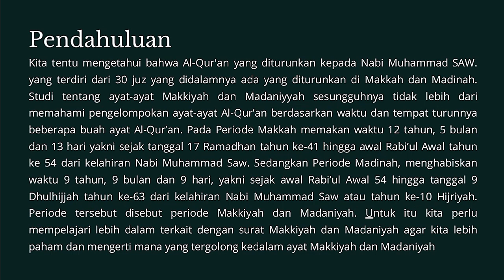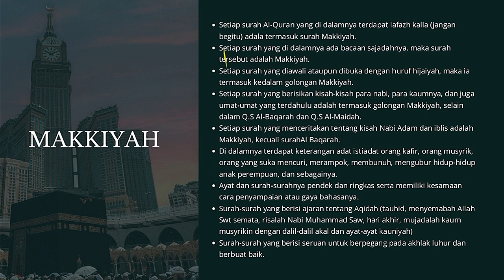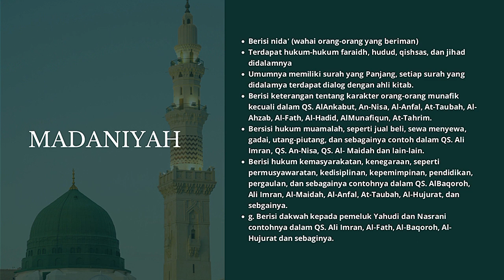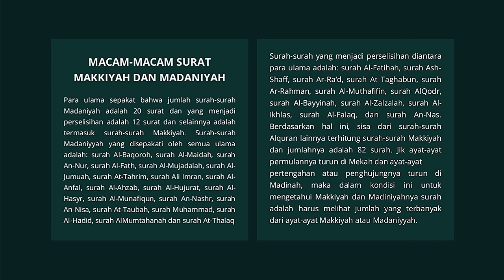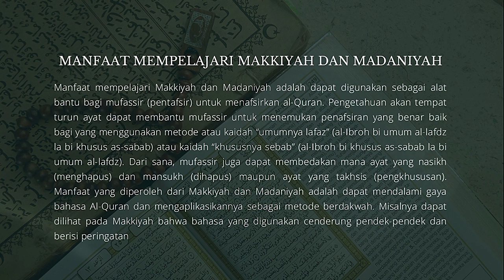Vinanta Rosyada | UTS Studi Al-Qur'an dan Hadis